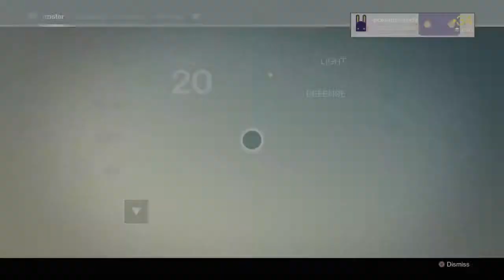Crucible series iron banner#15~Space magic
Doing iron banner with my warlock and demolishing the other team